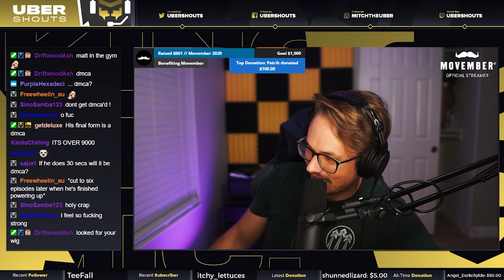THE PRINCE OF ALL SAIYANS | Overwatch Stream Highlights #15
Sometimes in order to win... YOU HAVE TO GO EVEN FURTHER BEYOND THAN BEFORE